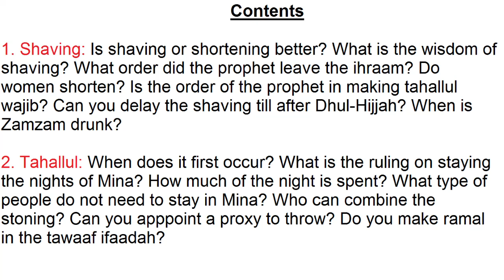Hajj 9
Part 9